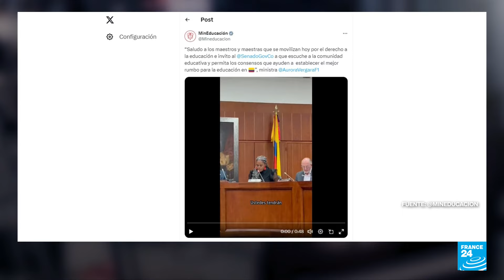Colombia: maestros van a paro indefinido por ley "en contra de la educación pública"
El mayor sindicato de maestros de Colombia salió a las calles de Bogotá para manifestar su oposición al proyecto de ley que busca consagrar la educación como un derecho fundamental, pero que para ellos tiene componentes regresivos para ellos. Fecode ha sido uno de los mayores aliados del presidente de izquierda Gustavo Petro, pero si no se retira o modifica el proyecto, se tomarán las calles de la capital el próximo 17 de junio.